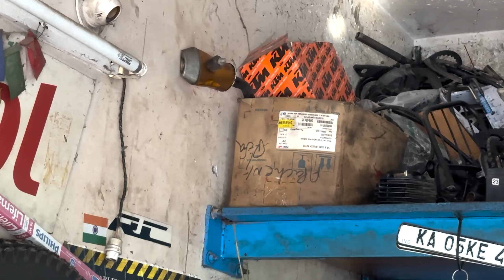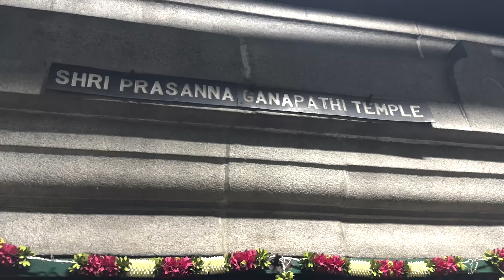ಇನ್ಮೆಲಿಂದಾ CHOTU ಆರ್ಬಟಾ ಮತ್ತೆ ಶುರು ನಾ ? | CHOTU is Getting Ready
In this video we are getting Chotu  repaired and also lets take sakshi's R3 for Pooja.

the throttler kannada vlog pocket bike 49cc bike 49 cc dirt bike yamaha r3,kannada daily vlog daily vlogs kannada motovlogs Yamaha r3 bengaluru mini bike mini bike price